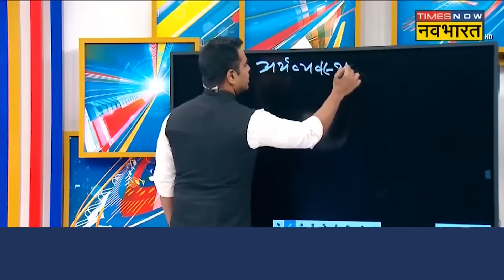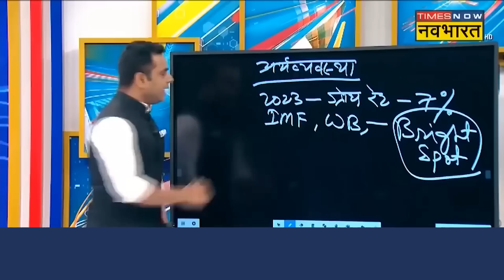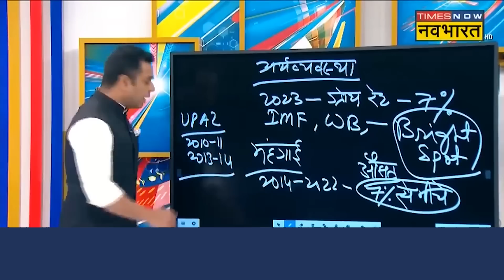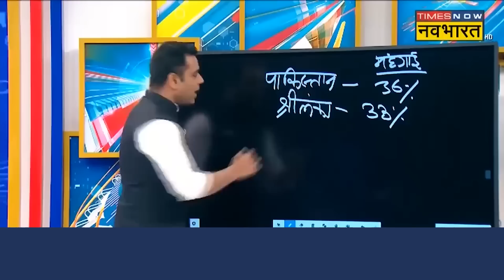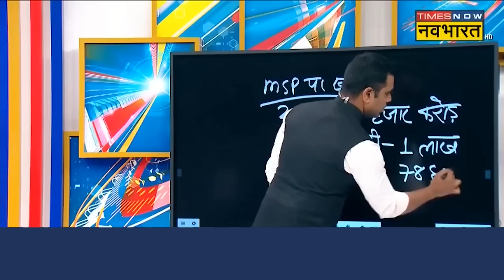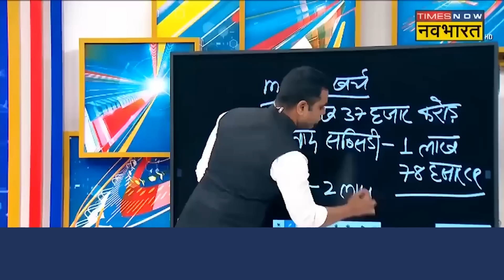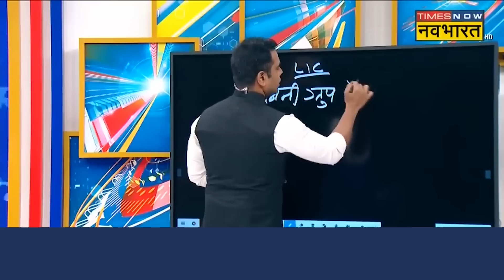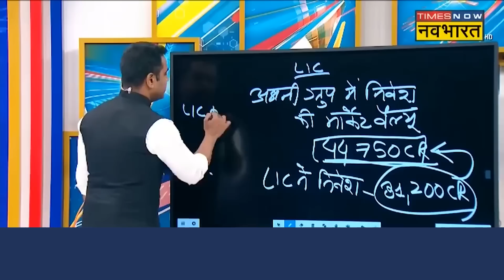Narendra Modi Govt के 9 साल पूरे होने पर Congress ने BJP से पूछे 9 सवाल । News Ki Pathshala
Narendra Modi Govt के 9 साल पूरे होने पर Congress ने BJP से 9 सवाल पूछे जिस पर BJP ने  खारिज करते हुए उन्हें 'झूठ का पुलिंदा और धोखे का पहाड़' करार दिया. एक प्रेस वार्ता को संबोधित करते हुए भाजपा सांसद रविशंकर प्रसाद ने आरोप लगाया कि ये सवाल कांग्रेस की प्रधानमंत्री नरेंद्र मोदी के प्रति नफरत का परिणाम थे.